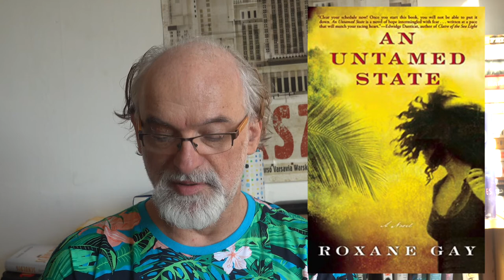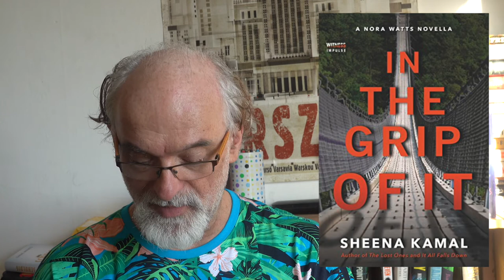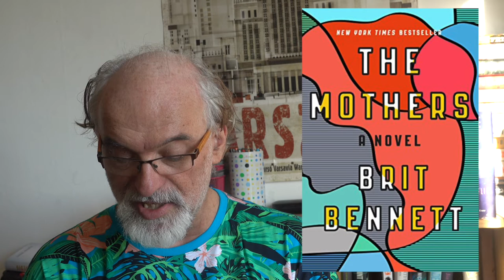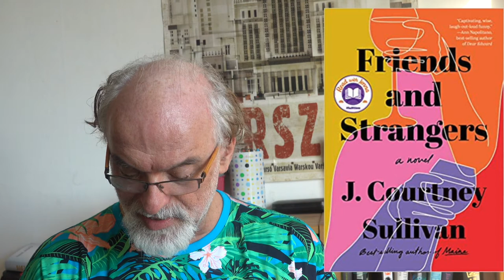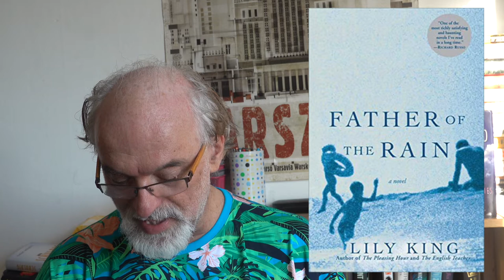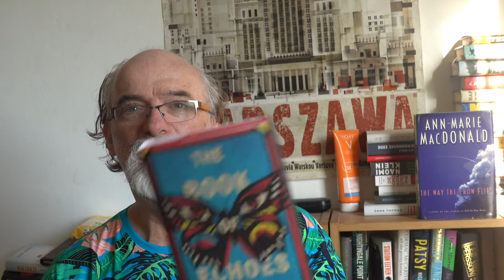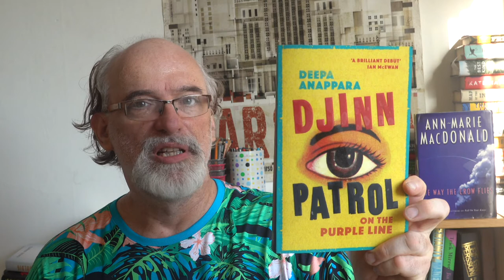Bookhaul in August 2020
Bookhaul? How can I? Well, I had ordered two of these weeks before I promised myself to reduce the amount of hardcover copies I bought, another one was a present and the seven others are ebooks I bought for 2,99 USD or less for my Kindle. But - I need to reduce that amount as well since there are no flights to read these Kindlelites on.

Mentioned books:

Richard Ford: Rock Springs. Stories. (First published 1987)
Roxanne Gay: An Untamed State.
Sheena Kamal: In the Grip Of It
Brit Bennett: The Mothers
Sherman Alexie: The Indian Killer
J. Courtney Sullivan: Friends and Strangers
Lily King: Father of the Rain

Irenosen Okojie: Nudibranch. Stories
Rosanna Amaka: The Book of Echoes
Deepa Anappara: Djinn Patrol on the Purple Line

The article "18 Books by Black British Writers to Read Now" by Layla Haidrani

My camera today: Sony RCX 100 VII
Microphone: Sony RCX VII 100
Editing: IMovie